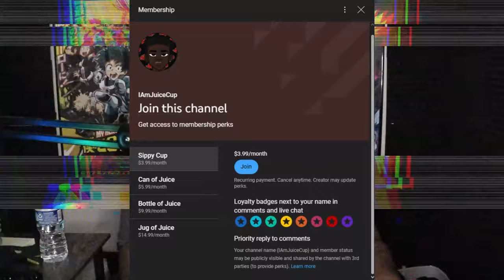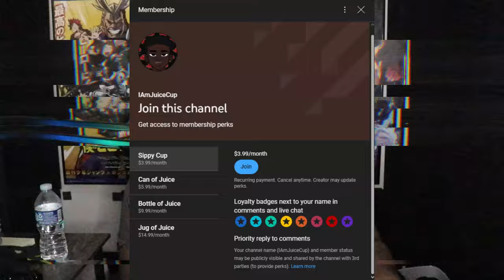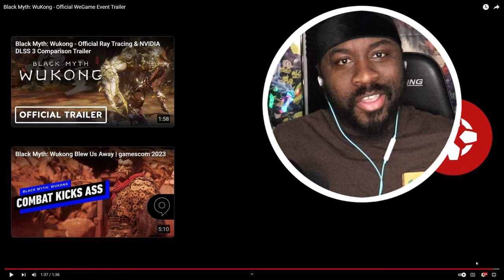WUKONG IS ALMOST HEEERRRREEE!!!!!!!! - *Another* Black Myth: Wukong Trailer (Reaction)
I swear these trailers keep getting better than the last